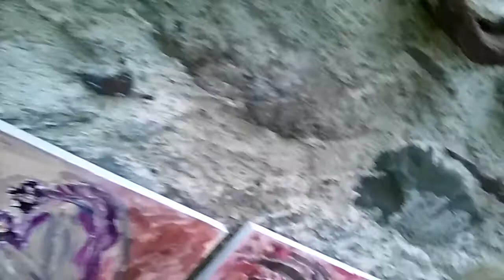La casa del pittore. Aldo. Maspero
Paese. Cornello dei. Tasso. Prov. Di. Bergamo. Val. Brembana. Aldo. Email.